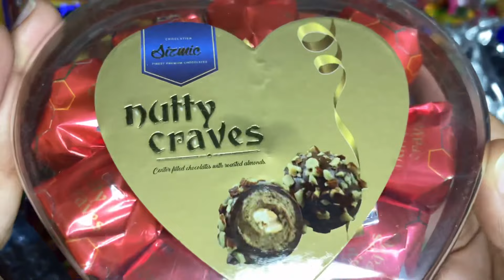Some lots of yummy chocolates 🍫